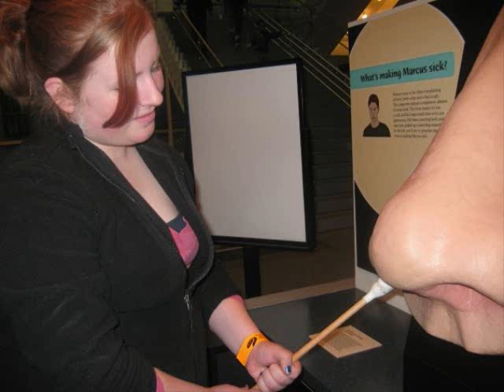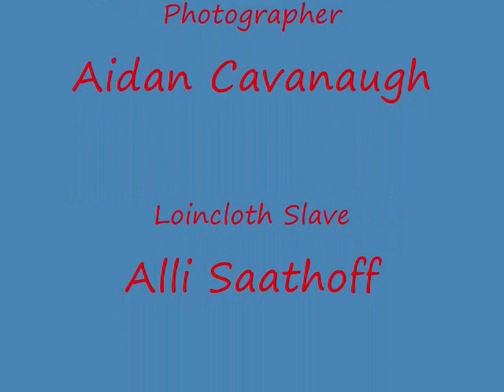Bri Buth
Another song describing a friend, Bri Buth.